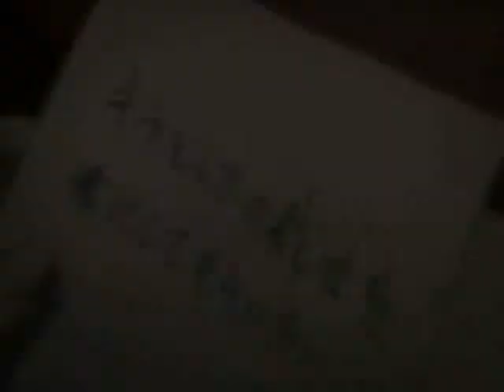~ Death Note - Anxiety ~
I worked with that so much, and I hope you will enjoy!^^

Not a happy video.